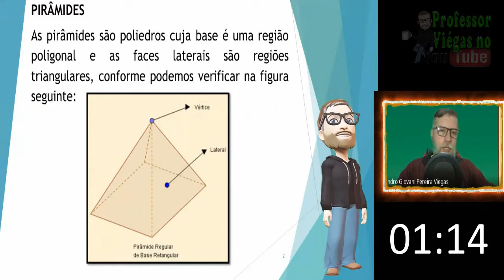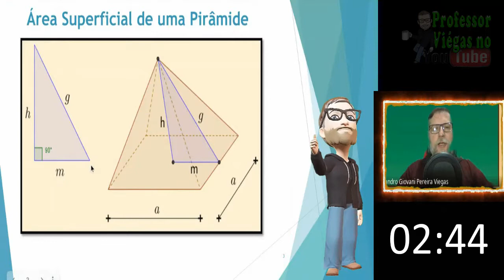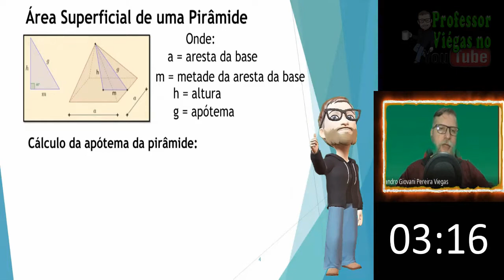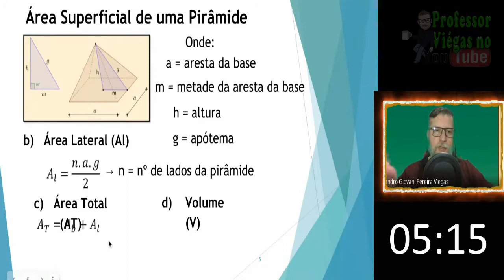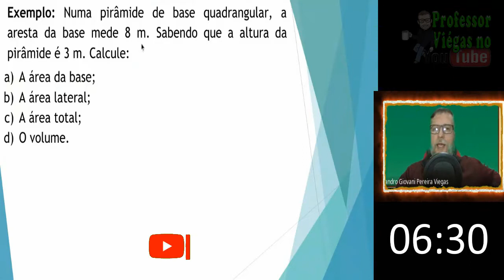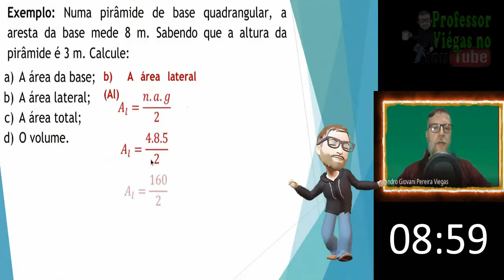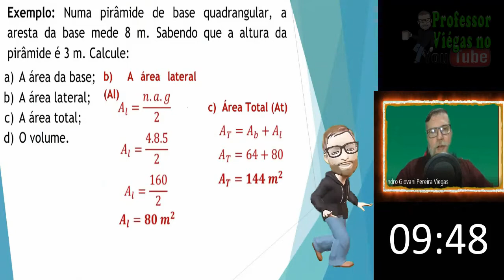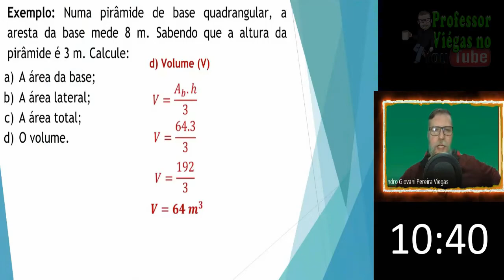✍🏻CÁLCULO DA ÁREA SUPERFICIAL E DO VOLUME DA PIRÂMIDE - EXEMPLO RESOLVIDO - PROFESSOR VIÉGAS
Aula no Meet ocorrida no dia 24/08/21 sobre área superficial e volume da pirâmide.

Editor e Autor: Profº Sandro Giovani P. Viégas
Editor de vídeo: Camtasia 9
Editores de Imagem: Photoshop CC e Photoscape
Editor de Áudio: Audacity